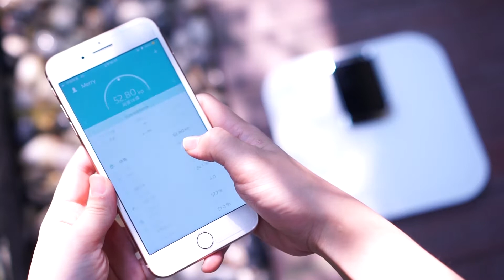Welland Smart Electronic Body Fat Scale with VA screen FI320LB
-Smart Electronic Body Far Scale
-Large ITO glass platform 320*320mm
-Big VA screen display showing body index results
-Free APP: OnFit/Fitdays